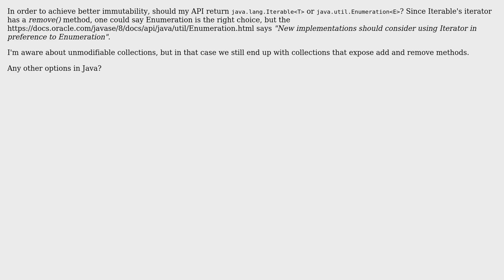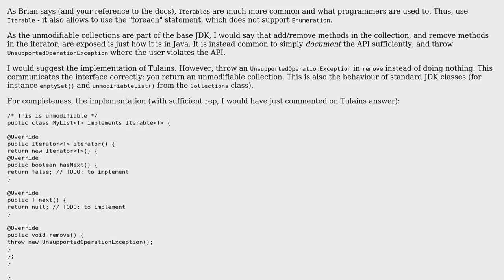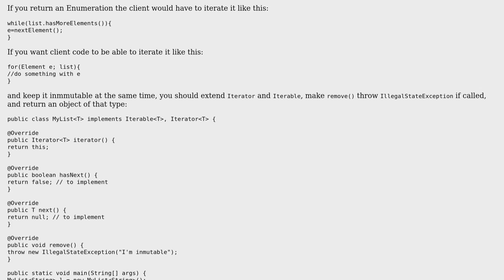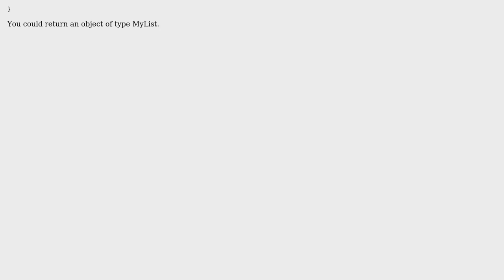Should I return Iterable or Enumeration in Java (3 Solutions!!)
Should I return Iterable or Enumeration in Java

With thanks & praise to God, and with thanks to the many people who have made this project possible! | Content (except music & images) licensed under CC BY-SA | Music | Images & others | With thanks to user Tulains Cordova user Martin Nyolt user juliaaano user Brian Agnew and the Stack Exchange Network Trademarks are property of their respective owners. You are responsible for your own actions.